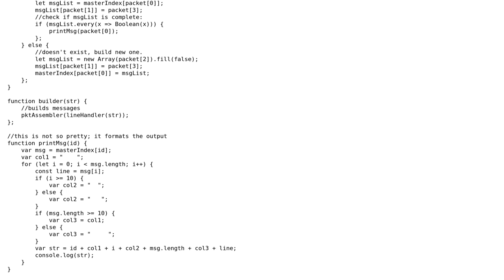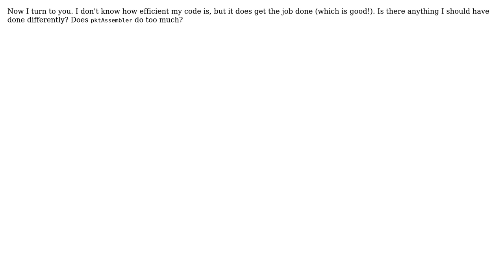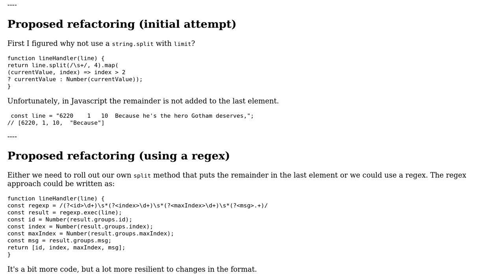Packet Assembler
With thanks & praise to God, and with thanks to the many people who have made this project possible! | Content (except music & images) licensed under CC BY-SA | Music | Images & others | With thanks to user dfhwze user Cassandra S. and the Stack Exchange Network Trademarks are property of their respective owners. You are responsible for your own actions.